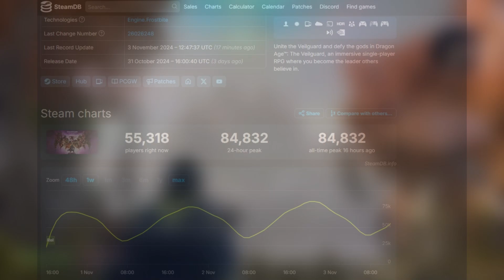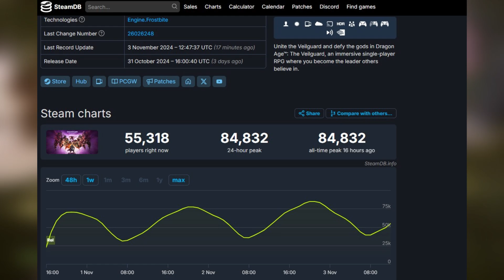Dragon Age: The Veilguard - Wenn Pronomen dein größtes Problem sind… 🤦‍♂️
Aktuell wird Dragon Age: The Veilguard mit Hass überflutet. Grund dafür sind einige Genderoptionen + Pronomen im Spiel. Hier vermuten einige Spieler eine verdeckte Agende, verbreiten Fake-News über angebliche schlechte Verkaufszahlen zum Spiel etc.

Ich gehe der Sache auf den Grund und erkläre, warum diese Debatte lächerlich ist.

Hier findet ihr mich auch!